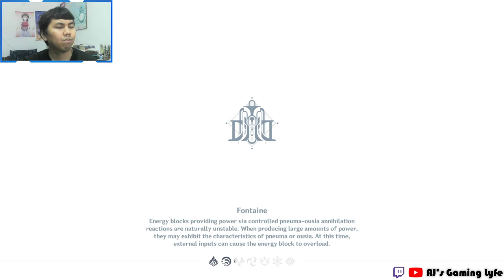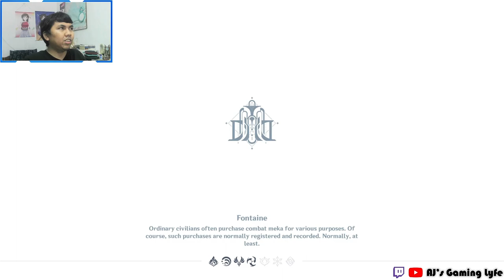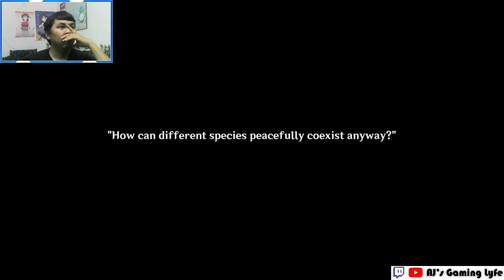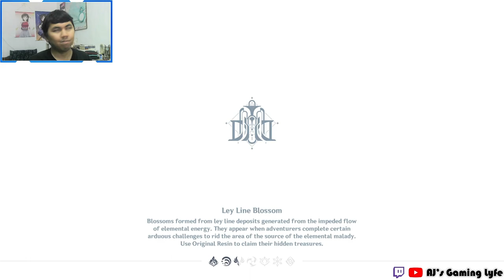AJ's REACTION: Neuvillette Story Quest Act 1 - The Remains of the Past Day | Genshin Impact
Here's my reaction to Neuvillette's Story Quest, Diluvies Chapter Act I: The Remains of the Past Day.